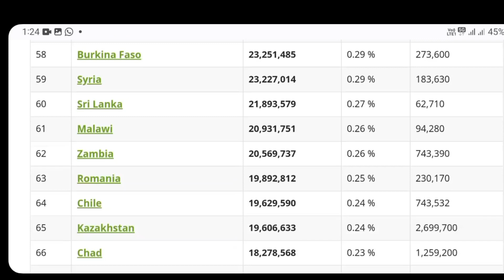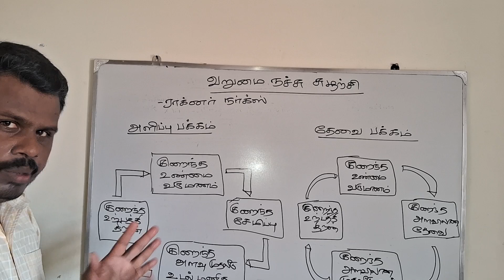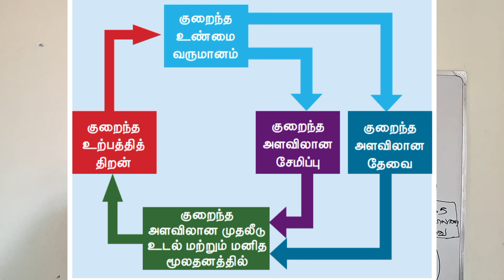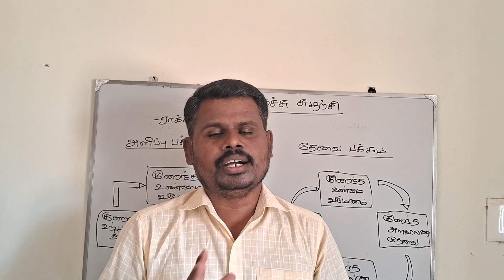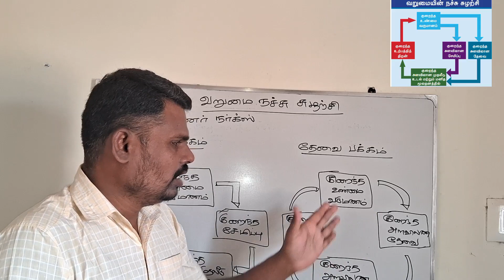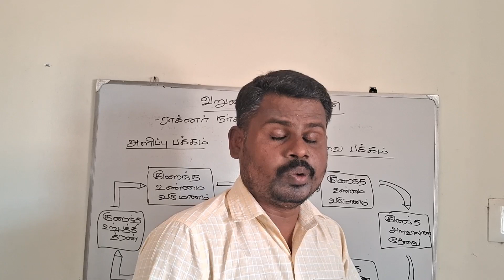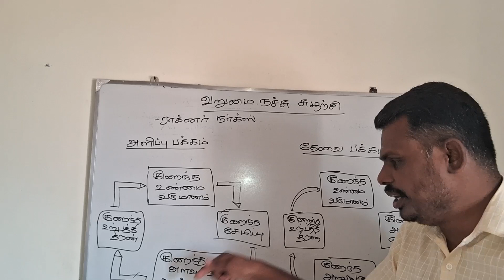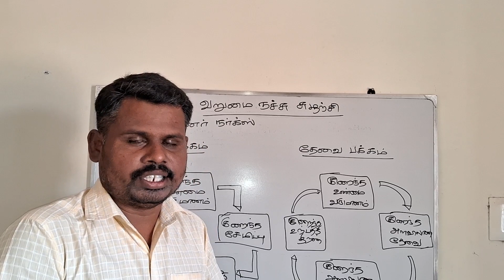circle of poverty in tamil # வறுமையின் நச்சு சுழற்சி Raknar nurkse